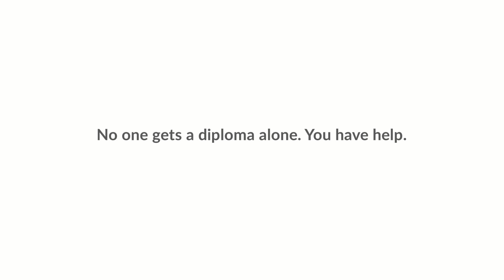SCW News Digest March 5, 2020